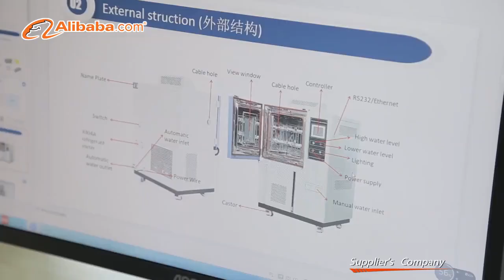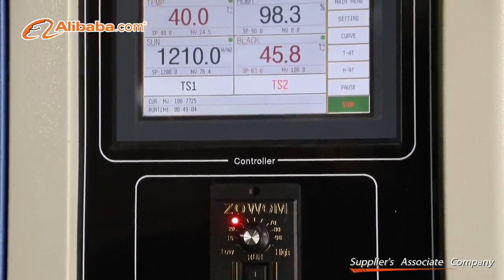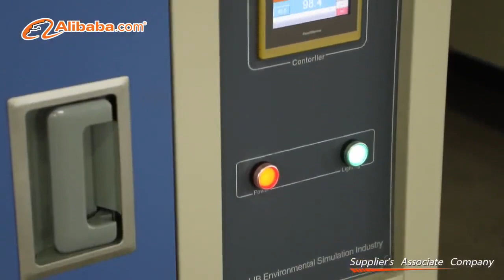[Spanish]Xi an LIB Industria de simulación ambiental, fabricante de cámaras de prueba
Skype: Serena_lib
Xi an LIB Industria de simulación ambiental, fabricante de cámaras de prueba

Xi’an LIB Environmental Simulation Industry es un proveedor líder de cámaras de pruebas ambientales en China, con diseño, producción, ventas y servicio de marca propia (LIB) desde 2009. Continuamente actualizamos la tecnología y desarrollamos nuevos productos para las necesidades de los clientes.

Nuestros productos principales incluyen cámaras de prueba de temperatura y clima, cámaras de corrosión, probadores de intemperie, cámaras de lluvia y polvo IP, cámara de prueba de ozono, cámara de SO2 H2S de gases nocivos, cámaras sin cita previa. Ofrecemos cámara de prueba, proporcionamos soluciones de prueba. Productos estándar y personalizados para satisfacer las diferentes necesidades de los clientes.

En la actualidad, 7 agentes de nivel uno en todo el mundo proporcionan productos LIB, servicios de instalación y mantenimiento para los clientes. Hacer las cosas simples y convenientes.

Contáctenos para obtener más información.